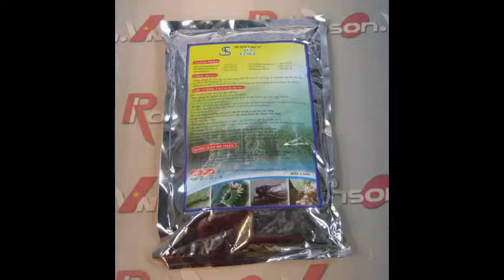BTMET - Chế phẩm phòng trừ sâu rầy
Liên hệ tư vấn: 08 – 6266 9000 - TKS - BTMET phòng trừ sâu rầy, TKS - BTMET phòng trừ sâu rầy gói 1kg, BTMET phòng trừ sâu rầy gói 1kg, BTMET phòng trừ sâu rầy , Chế phẩm nấm 3 màu TKS - BTMET, Chế phẩm nấm 3 màu, Chế phẩm phòng trừ sâu rầy TKS - BTMET, Chế phẩm phòng trừ sâu rầy BTMET, Chế phẩm phòng trừ sâu rầy, Chế phẩm TKS -BTMET, Chế phẩm BTMET gói 1kg, BTMET gói 1kg, TKS-BTMET gói 1kg, Chế phẩm BTMET, Chế phẩm vi sinh vật , Chế phẩm vi sinh vật TKS - BTMET gói 1kg